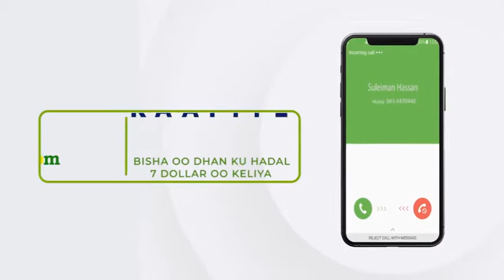Masuuliyiinta gobolka Saaxil iyo xubnaha golaha deegaanka ayaa safar xogogaal unoqosho ah..........